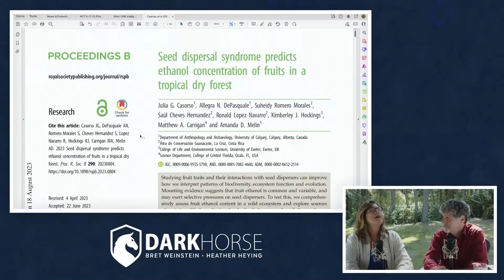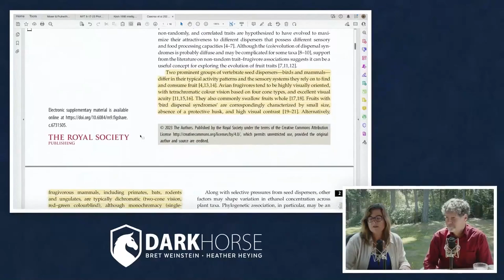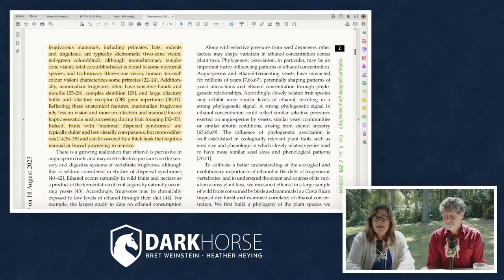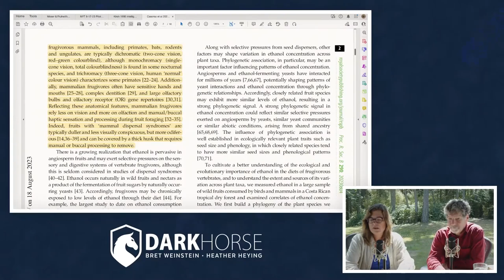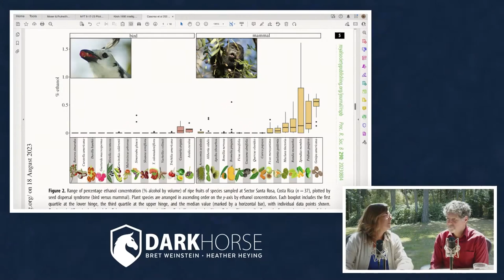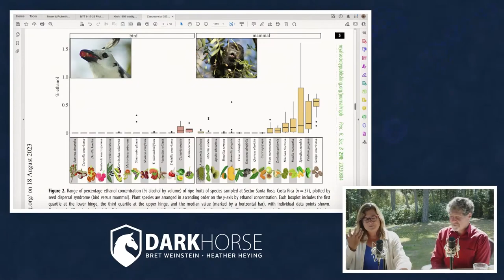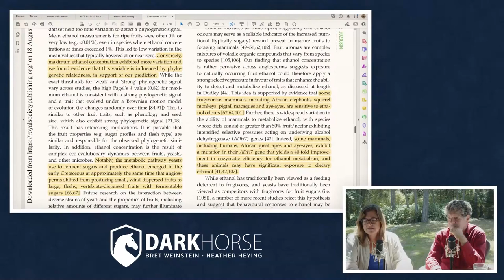Making sense of complexity in a tropical forest (from Livestream #187)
Seed dispersal by birds and mammals

Clip taken from DarkHorse Podcast Livestream #187 (originally streamed live on RUMBLE Aug 18, 2023):

References:
Casorso et al 2023. Seed dispersal syndrome predicts ethanol concentration of fruits in a tropical dryforest. Proc Royal Society B 290:20230804